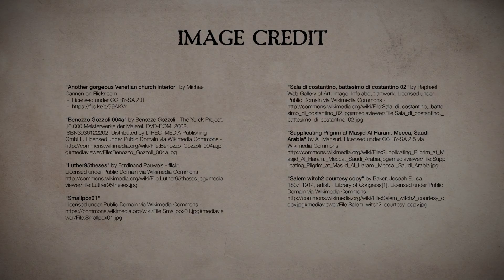Unit 1 Intro: Effects of Disease on Religion